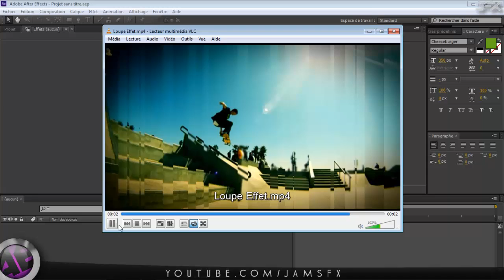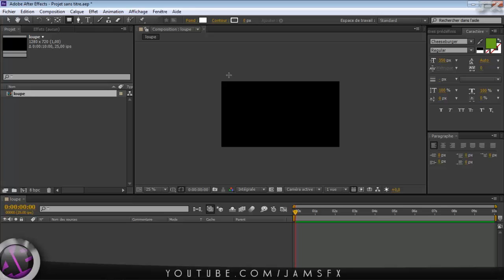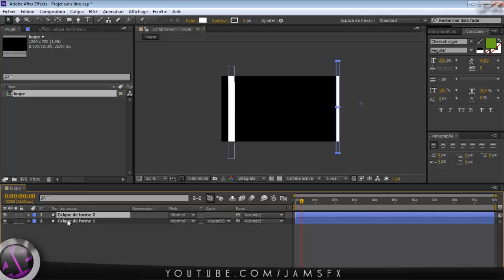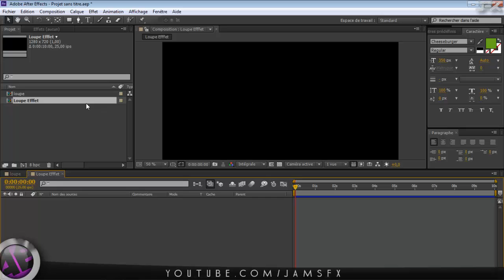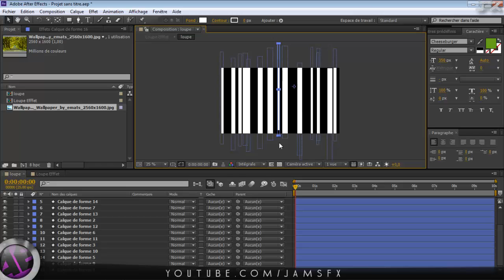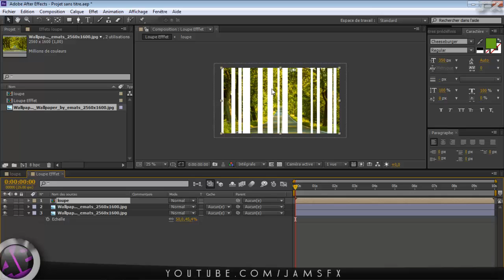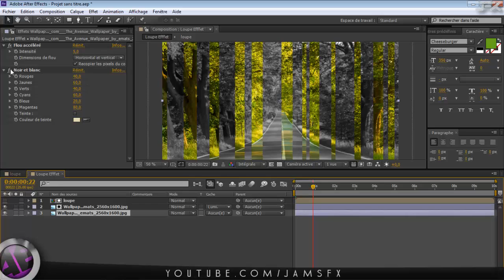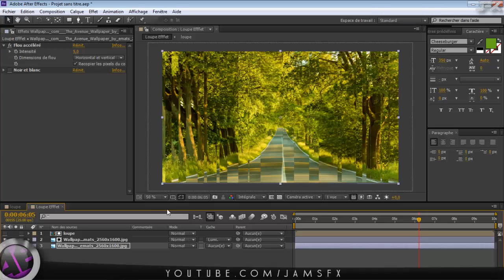Tuto After Effects CS6 - Effet Loupe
Dans cette vidéo nous apprendrons à réaliser un effet de loupe sur une video ou une image . Pour celà on va utiliser une expression  : wiggle(1,50);
Realisable sur tous les CS

Tell me:
Skype : jamz971